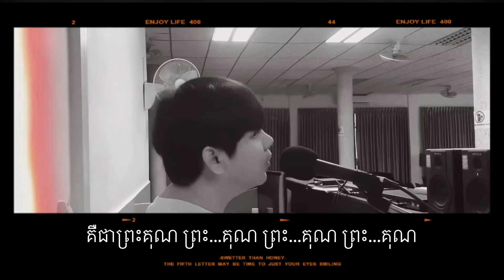ព្រះគុណ (은혜) Grace/ cover by marady Mok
បទៈ ព្រះគុណ (은혜)
ច្រៀងឡើងវិញដោយ: ម៉ុក ម៉ារ៉ាឌី
លំនាំបទកូរ៉េ: 은혜
ភ្លេងយកពី YouTube: @SonKyungminOfficial
បច្ចេកទេសំលេង:@maradymok5529
វិដេអូ: Luka
រាល់កំហុសឆ្គងសូមមេត្តាអាធ្យាស្រ័
សូមអរគុណសម្រាប់ការទស្សនា

គ្រប់អ្វីទាំងអស់ដែលខ្ញុំបានរីករាយពីមុន គ្រប់វេលាដែលខ្ញុំបានឆ្លងកាត់ដល់ពេលនេះ រាល់ពេលវេលាដែលខ្ញុំដើរឆ្លងកាត់លោកនេះ គឺមិនមែនជាធម្មជាតិទេគឺជាព្រះគុណ។

សូរិយារះឡើងពេលព្រឹកល្ងាចអស់ស្តង្គត់ ក្លិនក្រអូបនេះផ្កានិងផលផ្លែតាមរដូវ រាល់ពេលវេលានៃរដូវកាលបានផ្លាស់ប្តូ គឺមិនមែនជាធម្មជាតិទេគឺជាព្រះគុណ។

គឺជាព្រះគុណ ព្រះគុណ ព្រះគុណ ព្រះគុណ ព្រះគុណគ្មានព្រុំដែន ក្នុងជីវិតនៃខ្ញុំគ្មានអ្វីមួយបានកើតឡើងពីធម្មជាតិទេ អ្វីគ្រប់យ៉ាងគឺព្រះគុណ គឺជាព្រះគុណ។

ជីវិតដែលខ្ញុំកើតមកហើយរស់នៅដីនេះ តាំងពីកុមារភាពរហូតមកដល់ថ្ងៃនេះ ជីវិតដែលដកដង្ហើមហើយមានក្តីសុបិន្ត គឺមិនមែនជាធម្មជាតិទេគឺជាព្រះគុណ។

ជីវិតដែលខ្ញុំរស់នៅជាកូននៃព្រះអង្គ ហើយថ្វាយបង្គុំសសើរព្រះអង្គនៅថ្ងៃនេះ ព្រះពរដែលខ្ញុំអាចបានផ្សព្វផ្សាយដំណឹងល្អ គឺមិនមែនជាធម្មជាតិទេគឺជាព្រះគុណ។